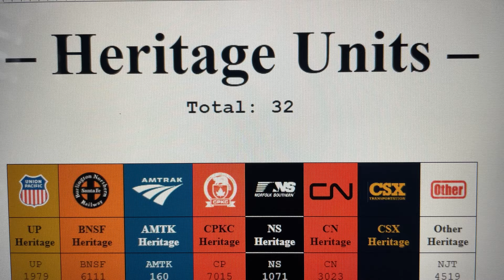Every heritage unit I’ve seen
All the HU’s I’ve seen